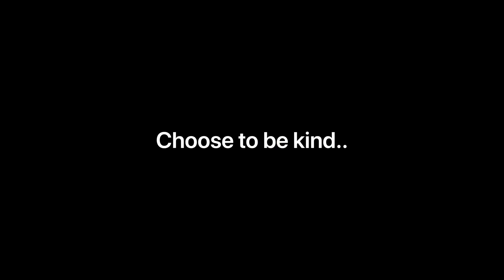Fungal stem and crown rot! What to do?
Aaccckk!! So i woke up and saw this!!